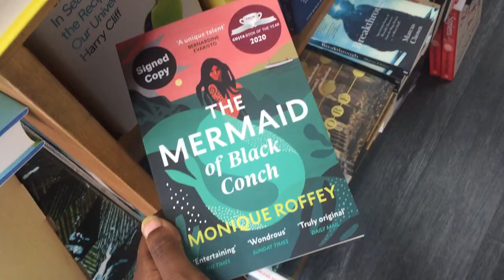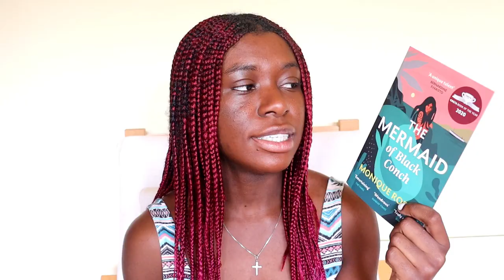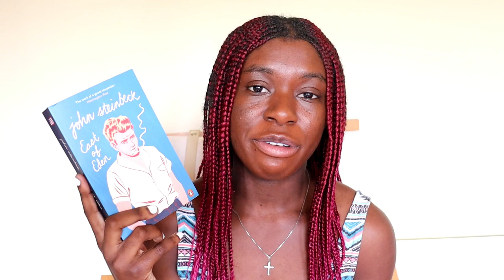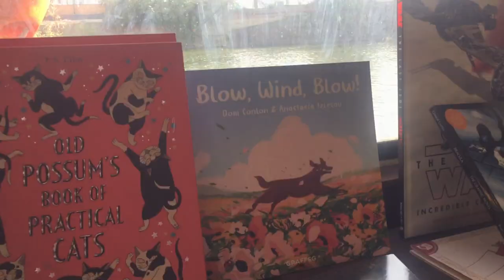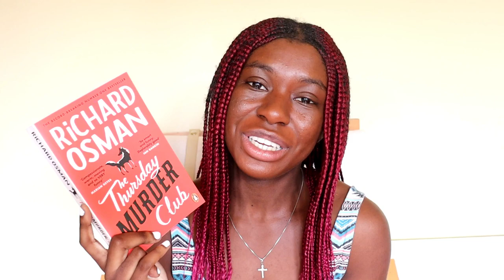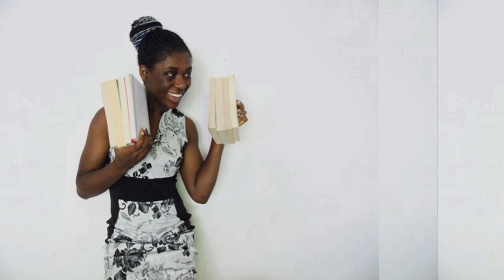Come Book Shopping With Me || London Independent Bookshop Tour & Haul [CC]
Let's go to some of London's Independent Bookshops together! 🎉 I had to get some books as well, of course. 😉 Let me know which indie bookshops in London I should go to next 🤗

📚 Bookshops Mentioned 📚

📖 Books Mentioned 📖

Shuggie Bain by Douglas Stewart
The Mermaid of the Black Conch by Monique Roffey

Hi! I’m Olivia-Savannah. I’m Campaigns and Sales Assistant at Canongate, an independent book publisher. I studied English Literature and Creative Writing at university. I’m based in the UK but I visit the Netherlands where some of my family live from time to time. I love reading, writing, travel, yoga, cooking and baking. I love reading all genres and age audiences. Nice to meet you x